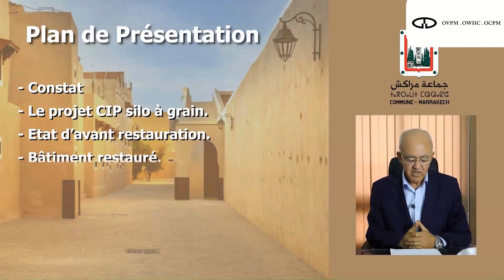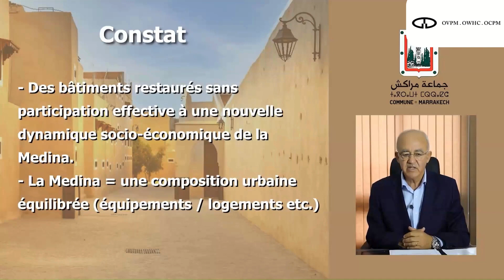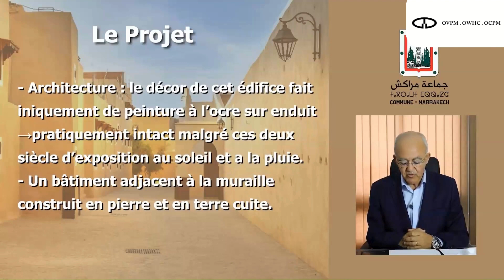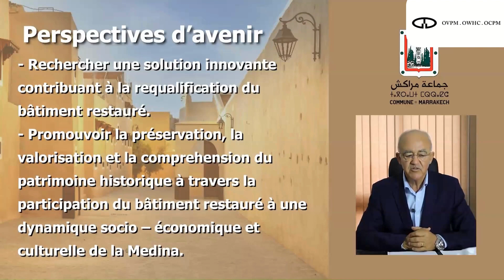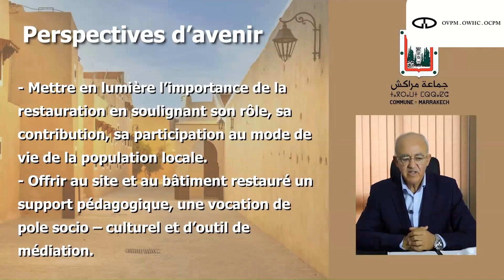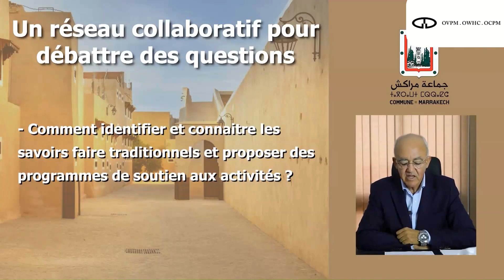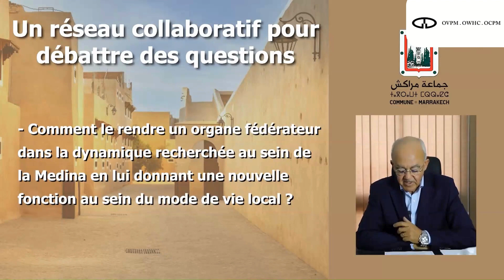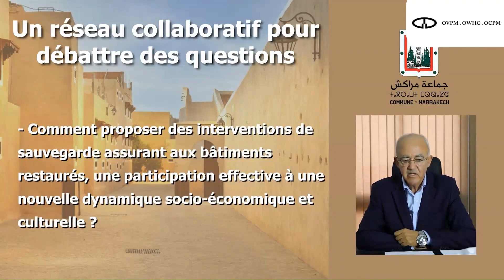OVPM - Thématique prioritaire de Marrakech pour la Feuille de route du Québec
La Table ronde 7 de la Feuille de route de Québec s'est tenue virtuellement le 8 mars 2024. M. Mohamed Benchakroun, conseiller municipal de Marrakech, a présenté la thématique prioritaire : « Régénération du tissu historique par la préservation, la valorisation et la compréhension du patrimoine ».